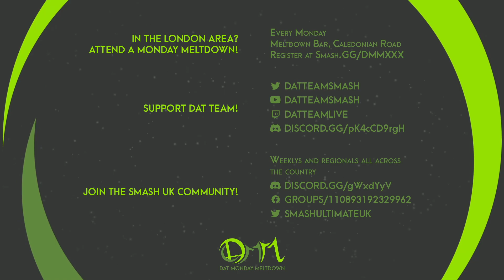DAT Monday Meltdown 224 GRAND FINALS - eMass (Joker) Vs Darkstalker (Terry) SSBU Ultimate Tournament